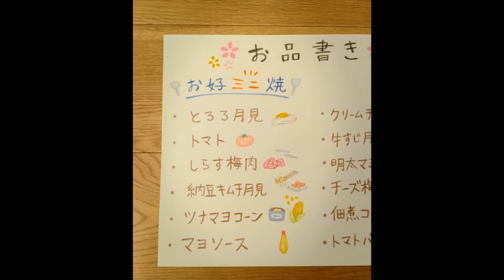【CM】日清お好み焼粉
cast : 多部未華子